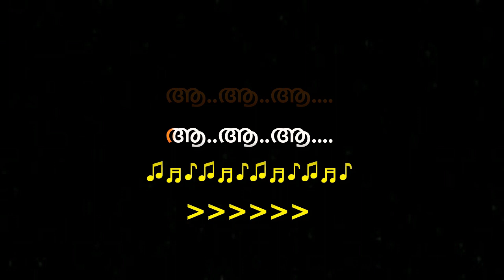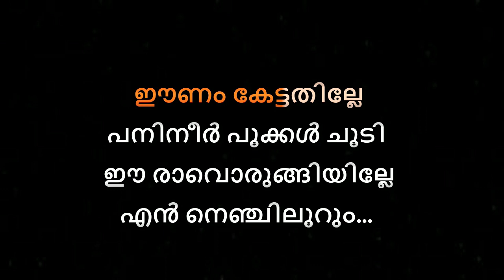Paattil Ee Paattil Karaoke With Lyrics Malayalam